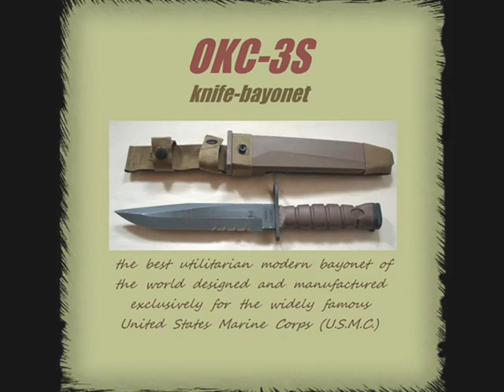OKC-3S knife-bayonet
The OKC-3S is an excellent Multi-Purpose Knife-Bayonet specially designed, evaluated and manufactured to provide the U.S. Marine Corps with one of the best weapon made with the more high quality materials and improvements needed for modern War tactics:
- a clip point  full tang blade type made from 1095 carbon steel rated at HRC 53-58 coated with zinc phosphate non reflective finish to be corrosion resistant, adding a necessary serrated zone on the true edge.
- the Dynaflex® handle is a synthetic non-slip material manufactured with ergonomically properties to reduce hand fatigue during trainings.
- the polyester elastomer scabbard offers weight and noise reduction, with a ceramic coated aluminum honing rod (located on its back) to maintain an all time sharp edge, internal stainless steel spring friction device at the throat to secure bayonet, and also equipped with two load bearing attaching straps with cross straps compatible with MOLLE/PALS modular system.
Main features:
 - 8" blade length
 - 5,20" handle length included crossguard and pommel
 - 14,17" overall length included scabbard
La OKC-3S es una excelente Cuchillo-Bayoneta Multi-Propósito diseñada, evaluada y fabricada especialmente para proveer a los Cuerpos de Marine de los USA con una de las mejores armas con los materiales y mejoras de la más alta calidad necesarios para las tácticas de la Guerra moderna:
- un tipo de hoja con punta pronunciada y espiga completa hecha de acero carbono 1095 con alto grado de dureza 53-58 cubierta con protección de fosfato de zinc no reflectiva para resistir la corrosión, agregando una zona aserrada necesaria en su filo.
- la empuñadura de Dynaflex® es un material sintético anti deslizante fabricado con propiedades ergonómicas para reducir el cansancio de la mano durante los entrenamientos.
- la vaina de poliester elastómero brinda una reducción de peso y ruido, con una varilla de aluminio cubierta de cerámica (ubicada en su parte trasera) para mantener el afilado en todo momento, dispositivo de fricción con un muelle interno de acero inoxidable en su brocal para asegurar la bayoneta, y también equipada con dos tiras de ajuste de cargas con tiras cruzadas compatible con sistemas modulares de carga MOLLE/PALS.
Características principales:
- 203 mm de largo de la hoja
- 133 mm de largo de la empuñadura incluyendo guarda y pomo
- 360 mm de largo total incluyendo vaina
¿Necesitás más info? Visitá los sitios web que detallé más arriba. Gracias
Programas usados en este vídeo:
Windows Movie Maker 2.6
Sonic Foundry Acid Pro 4.0
Nikon Picture Project 1.7
Micrografx Picture Publisher 8
Traductor Google